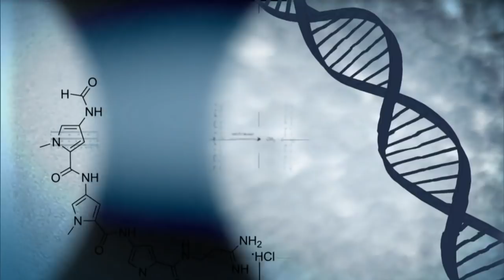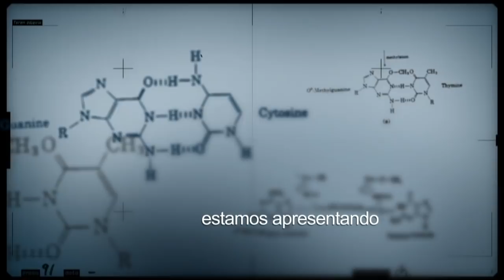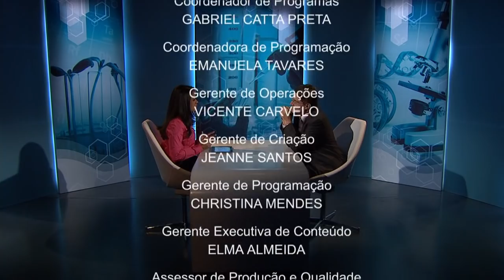Papel do Brasil no combate à fome é tema do Conexão Ciência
CONEXÃO CIÊNCIA - 10.06.14: O programa aborda as ações que o Brasil tem desenvolvido no combate à fome. Segundo dados da Organização das Nações Unidas para Alimentação e Agricultura (FAO), existem, atualmente, 842 milhões de pessoas que ainda passam fome no mundo. Um dos objetivos do Desenvolvimento do Milênio é diminuir este número pela metade até 2015. O convidado é o representante da FAO no Brasil, Alan Bojanic.